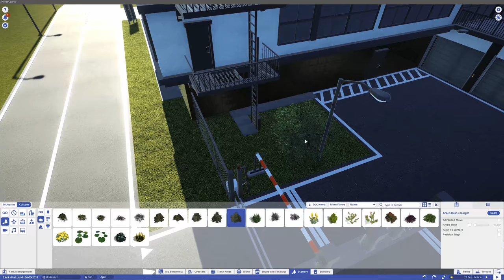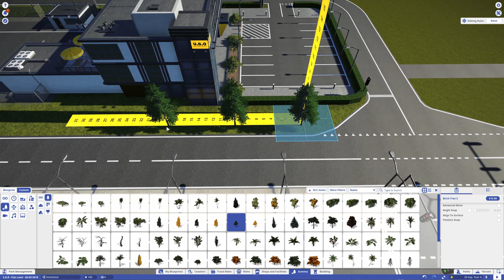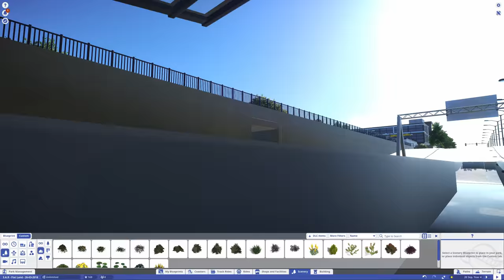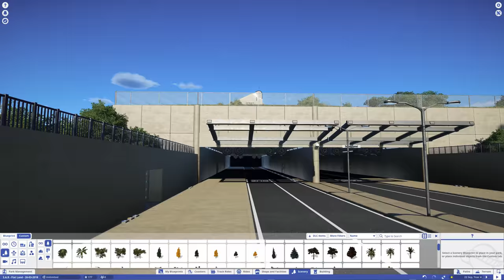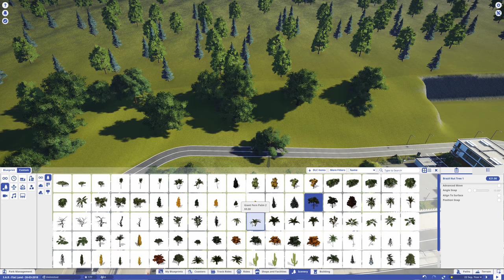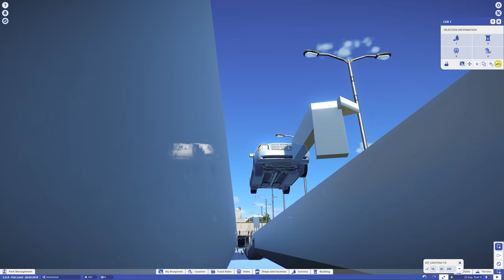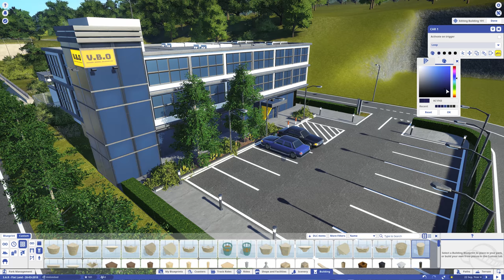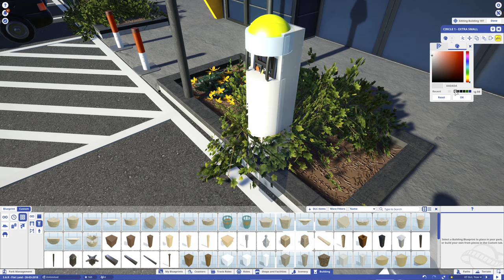Salland's Adventure Resort | Planet Coaster | Ep. 9 | Resort Road Maintenance Depot - Foliage